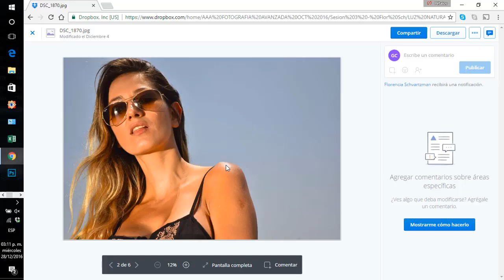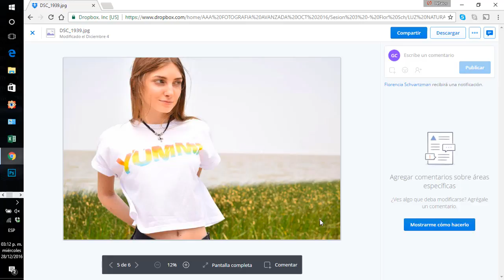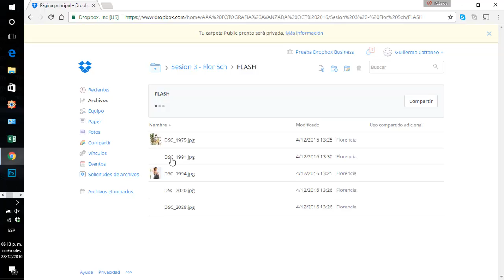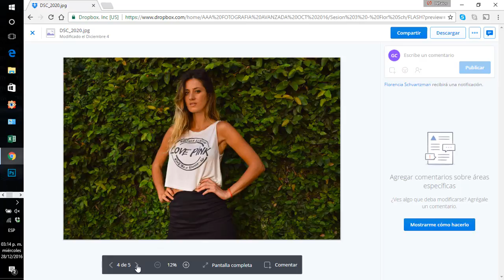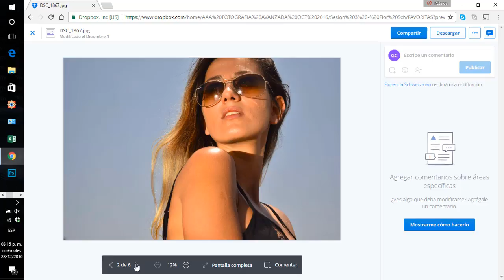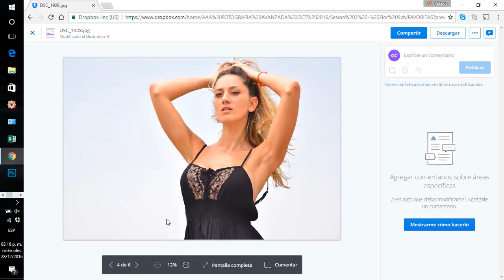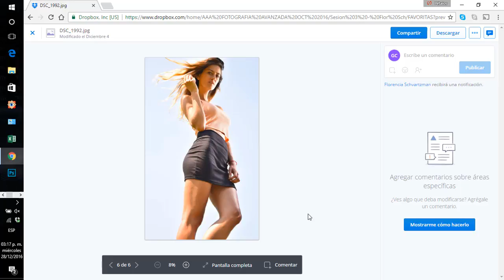SESION 3 PH FLOR